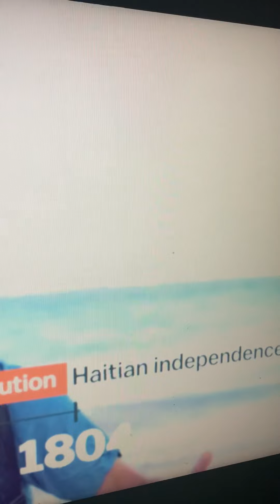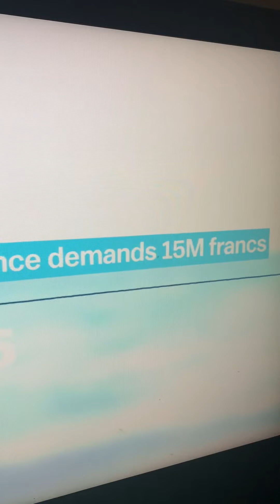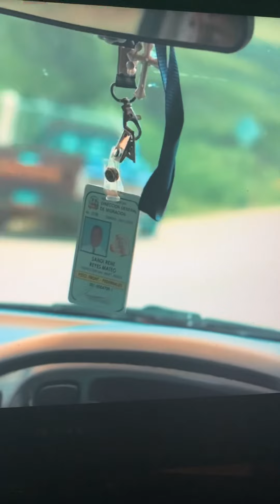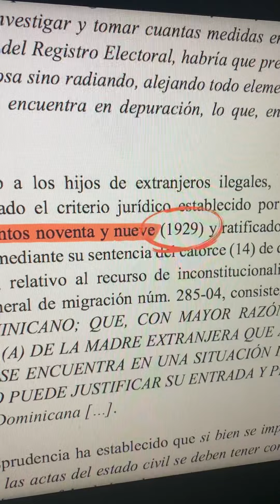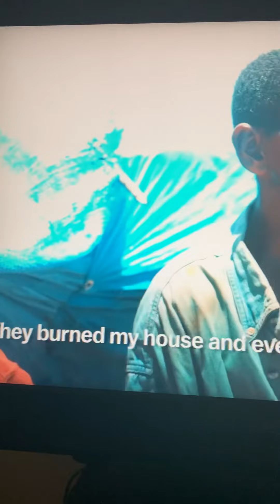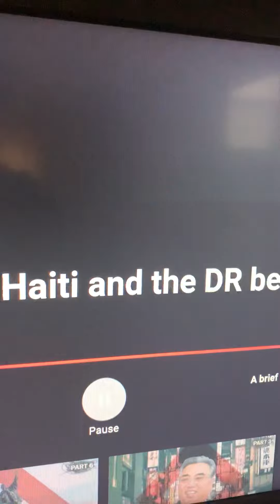Daily Milk Pt6: Simeon, Levi, and the land of Hispaniola